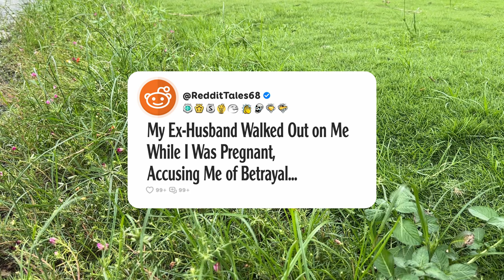My Ex-Husband Walked Out on Me While I Was Pregnant, Accusing Me of Betrayal...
Ever wondered how we turn those captivating Reddit stories into engaging videos? 🤔 Let's take a peek behind the curtain and unveil our meticulous process:

1. 🧠 Research and Scripting: We start by diving deep into the heart of the story. 🔎 We brainstorm thought-provoking questions, conduct thorough research, and craft compelling scripts. ✍️ Our opinions and commentary are meticulously refined until they're ready to be heard. 🎙️

2. 🎤 Voice Acting and Creativity: Then, the magic happens in the studio! We record voiceovers, infusing each story and question with our unique perspective and creativity. ✨ Our goal is to deliver an immersive and transformative experience for you, our viewers. 👁️

3. 🕹️ Gameplay Recording: As the story unfolds, we capture captivating gameplay footage, selecting the most engaging moments to complement the narrative. 🎮

4. 🎬 Editing Magic: In the editing room, we weave together the voiceovers, gameplay footage, and visual elements. This is where the real magic happens! ✨ We add captivating captions, trim clips for optimal flow, enhance with immersive sound effects, and fine-tune the color balance for maximum impact. 🎨

5. If the video doesn't meet our high standards, we're not afraid to jump back into the editing software, re-record lines, or tweak our opinions and commentary until it's perfect. 🔁

Join us on this journey as we breathe life into Reddit stories, one captivating video at a time. 👍 📣 🔔